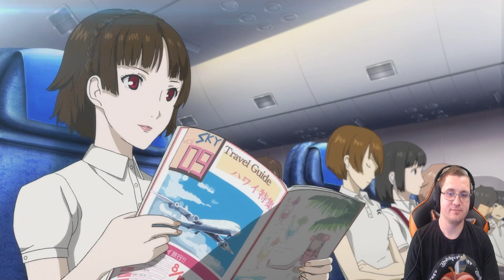FTPP5 64 Hawaii Here We Come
My Channels
Make sure to check out the other videos on the channel, you might find more you like.